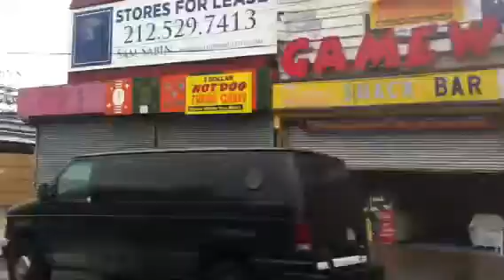Coney Island Rainy Day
April 22, 2012 Drive By In Coney Island